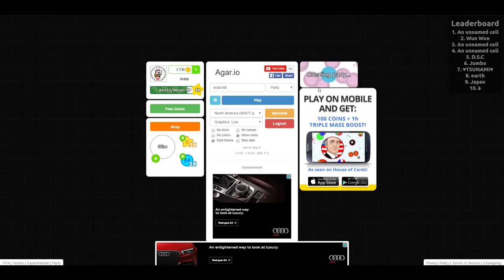Agar.io Free To Use Gameplay (30)